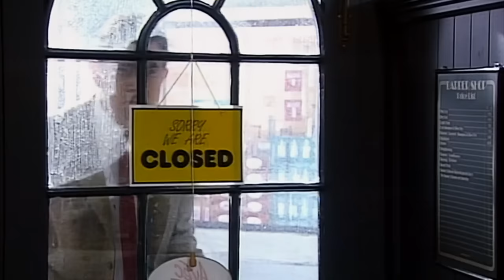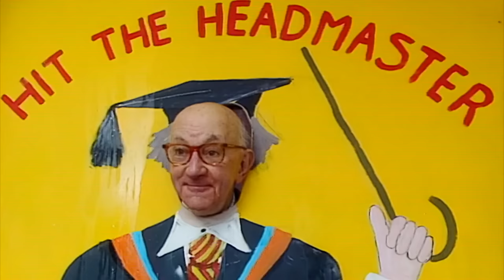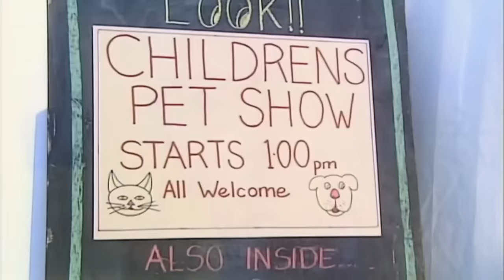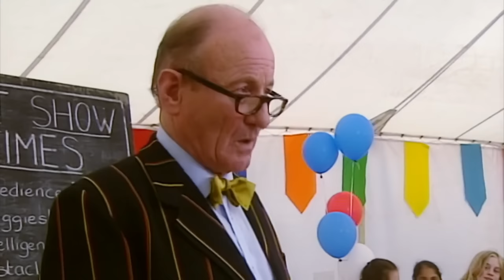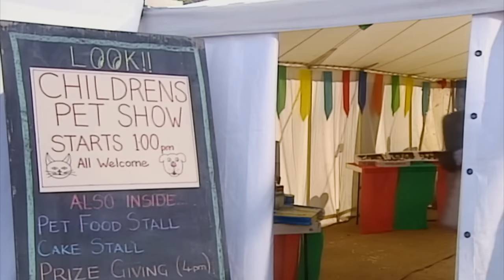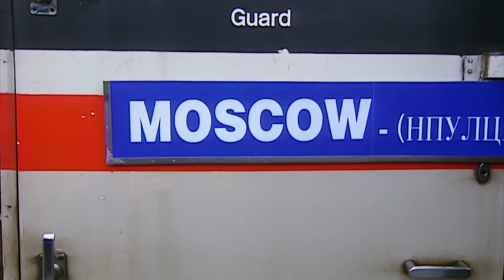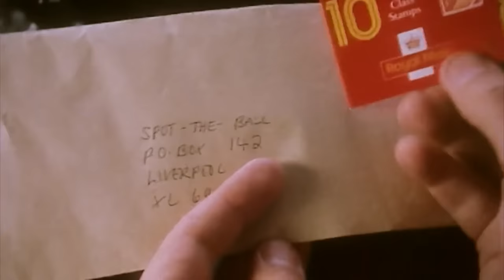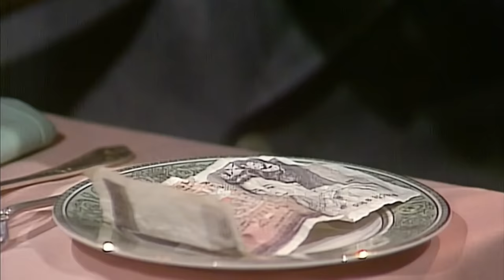Barber Bean Causes Chaos! | Mr Bean Full Episodes | Mr Bean Official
After the real barber leaves, Mr Bean transforms himself from a guest into a barber. He then gives the guests a huge problem, becoming a troublemaker!

Mr. Bean transforms from a guest to a barber, and gives the guests a huge problem